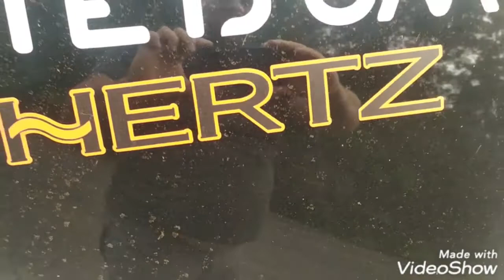berlingo hertz SPL SHOW bass 974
12 sub 38 hertz SPL SHOW
1 ampli hertz SPL Monster mp15k unlimited